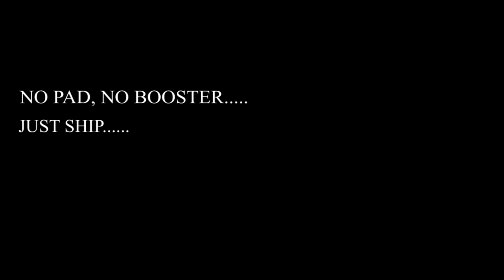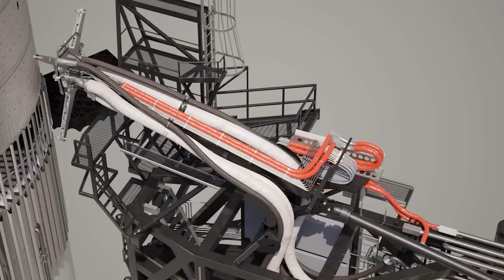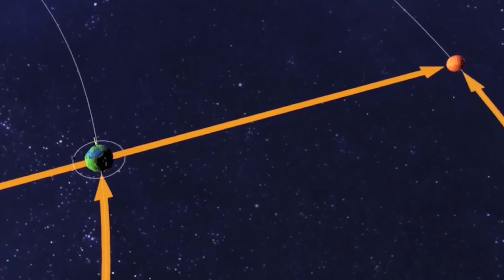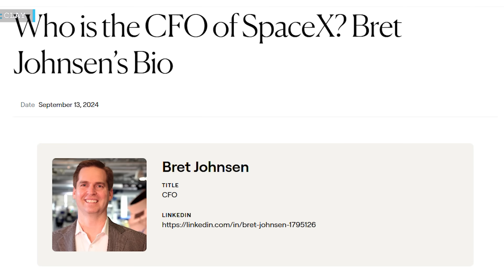SpaceX Starship Is Running Out Of Time | SpaceX's Backup Plan Is..... Absurdly Genius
SpaceX’s prized test site, Massey, looked like a battlefield. Not a single ship stood at the launch pad. Not a single engine fired. Just twisted pipes, charred metal, and silence. Ship Thirty-Six had just turned into a fireball. And suddenly, the biggest rocket program in the world was… stuck.
But SpaceX doesn’t stay stuck for long.
Because while the rest of the world thought they'd go quiet, Elon’s team was already sketching new plans on whiteboards. If Massey couldn’t run ship static fires, they’d have to get creative. And they did. What they came up with? It might just be the most insane workaround Starbase has ever seen.
They’re probably preparing to static fire a Starship directly from the orbital launch mount.